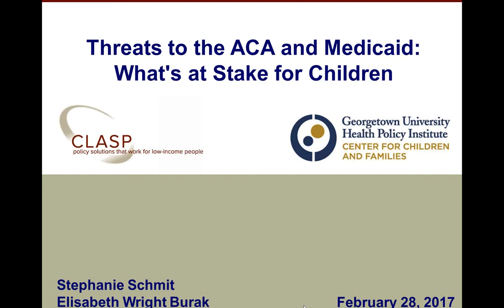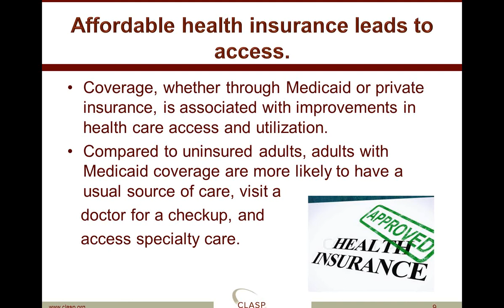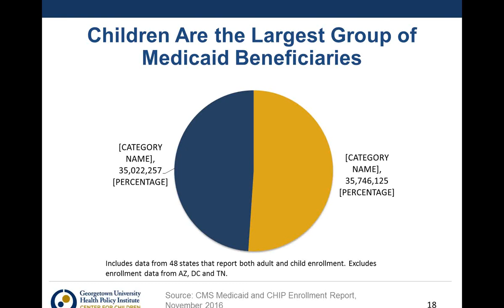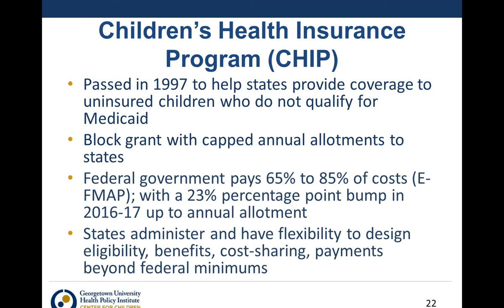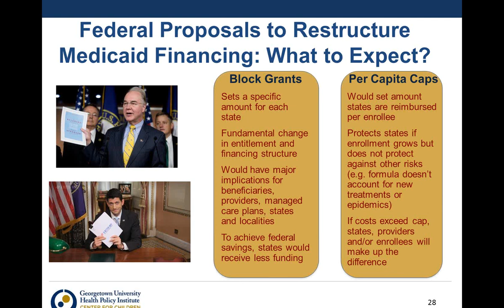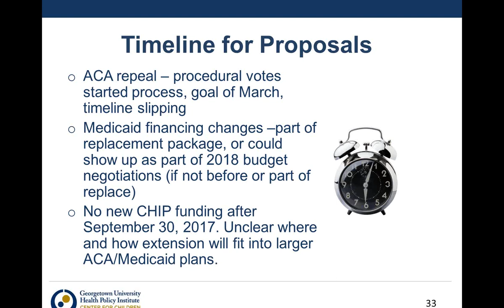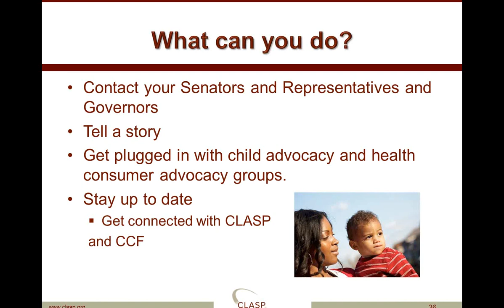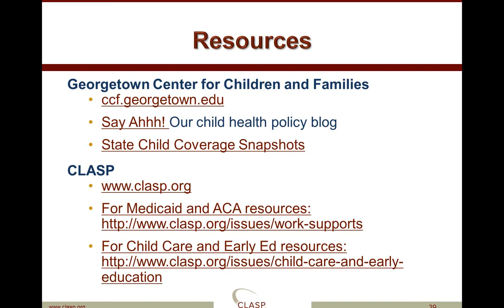Threats to the ACA and Medicaid: What's at Stake for Children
Join the Center for Law and Social Policy (CLASP) and the Georgetown Center for Child and Families (CCF) for a webinar on the critical importance of health coverage for low-income children and parents. The webinar will highlight key data on children's and parents' health coverage under Medicaid and the Affordable Care Act (ACA). It will also provide up-to-date information about current efforts to roll-back the ACA and threats to radically restructure the Medicaid program — both of which would have devastating impacts on children. Additionally, speakers will discuss the important role child care and early education providers, advocates, and stakeholders can play in protecting the safety net for children and their families.

Children need access to medical care to support their physical, cognitive, and emotional development. Moreover, the wellbeing of parents is critical to the wellbeing of their children. Parents experience fewer barriers to effective parenting when they can access treatment for physical and mental health problems. Efforts to roll back the ACA and change Medicaid now threaten historic gains in insuring low-income parents, as well as high rates of insurance among children. This would have devastating consequences for child wellbeing. The webinar will discuss why health insurance is so important for children and families, why child care and early education stakeholders play a key role in making the case, and recommendations for action.

Presenters will include:
-Elisabeth Burak, Senior Program Director, Georgetown University’s McCourt School of Public Policy’s Center for Children and Families (CCF); and
-Stephanie Schmit, Senior Policy Analyst for Child Care and Early Education, CLASP.